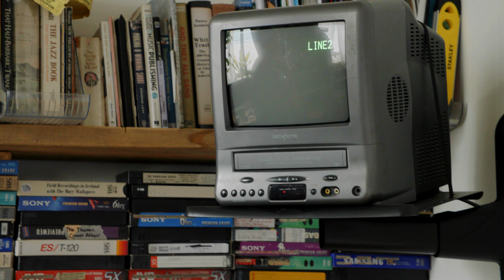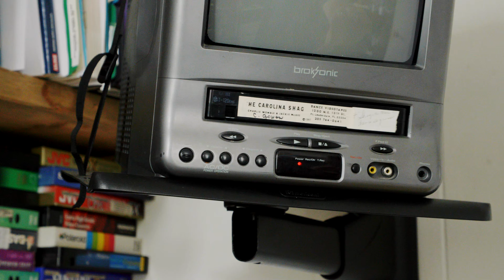CPNPC (VHS HQ live series) // GemsOnVHS™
Well folks, I need your opinion. Artists come to me all the time, knowing we are based near Nashville, TN, and want to do a "session". I've always considered what we do more of a mini music documentary, not a live session like KEXP or Tiny Desk Concert do. We go places, where there is a story, and try to tell a little slice of it. I don't know where to film in Nashville, ever. Ever place in that town is used to the Country music industry coming and paying big dollars to film there. That ain't us, chief!

I do want to film all these artists for y'all though. So, why not turn our tiny office into a more permanent show? Many have seen the aforementioned Tiny Desk series. Some of y'all have probably seen Pete Seeger's famous "Rainbow Quest" show back in the 60s. We're taking a bit of inspiration from those and making the VHS HQ live series. AKA people coming and just hanging out with us in the office. It will be fun, it will be beautiful.

This first episode is with Caspian, formerly of Scissorbills, who y'all might remember and his neighbor, Cam, from the Deslondes They're making something special, and I was pumped to record them after seeing them on Punk with a Camera Their sound was like i'd never heard before. Stripped down, punk as hell, with an eclectic mix of genre, style and instrumentation. I mean come on, the Yamaha VSS 200 synthesizer from the late 1980s? Yes. Anyway, Caspian is slightly unhinged, in the best way, and it shines in his songwriting. Cam blesses anything he touches, adding flavor effortlessly with a deft and steady hand. And yes, that is Kyle Brew making a guest appearance.

So what do y'all think? Do you like this format? We will keep making the sessions out in the world. We're going to focus those more on the documentary style, like we did with the Mary Wallopers in Ireland This seems like a good new format, though.

You can find Caspian on Instagram at @cpncaspian. Listen to his tunes on Bandcamp

Our undying love and gratitude go to our executive producers for making this project possible: Brad Sirois, Mitchell Davis, Keith McQuillan, David Jameson, Lisa Galvan, Irvin Maddox, Josh Collins, Brady Jones, Julie Nestoroff, VJ Arizpe, and Rusty Shackleford.

0:00 (Intro)
0:46 2 L8
3:09 (fiddle lessons)
3:51 Two Soldiers
6:53 (Byzantine empire)
7:34 Stumbling Block
10:38 (advice for the kids)